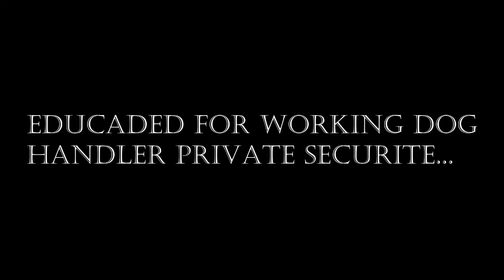Working Malinois.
Some of our Malinois working in private security, police training ... And train by us.